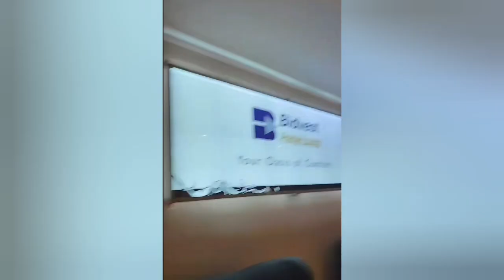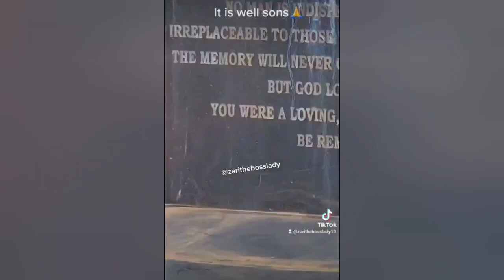Emotional Moment For Zari The Boss Lady's Son As They Visited Their Dad Ivan The Don Resting Place😪